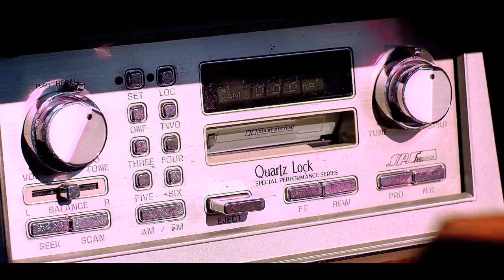Times Neue Roman - "Sade is in my Tape Deck" - Official Music Video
Times Neue Roman
Sade is in my Tape Deck

(R.Bolton, A. Punzalan Junior)

Vocals: Arowbe (Robert Bolton)
Saxophone: Dave Mergins
Additional Drums: Ian Riddoch
All other instruments: Alexander Punzalan Junior
Production: Alexander The

Mixed by Jed Harper
Mastered by Phil Demetro for Lacquer Channel

Executive Producer: Brent Fairbairn

Honest Music / EMI 2012

Video Credits
Director/Producer: Charles Wahl
Executive Producer: Anna Junger
Production Company: Reactiv Pictures
Cinematography: Rion Gonzales
Editor: Shiv Harrilal @Relish
Colorist: Joseph Wenkoff @Colr
Makeup: Mila Victoria